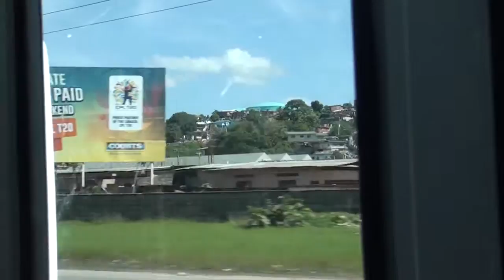SEPOS Camp 2015 [Norma Ayres]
Dedicated to: Norma Aryes (Mother of Jaheem & Jahim)
SEPOS Youth Culture Summer Camp 2015

Thanks for the making this possible.